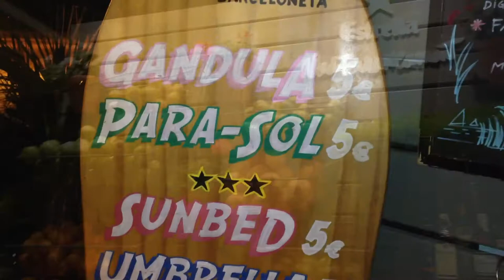La Guingueta Barceloneta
La Guingueta Barcelona se encuentra en la playa de San Sebastián en la Barceloneta. Recientemente el chiringuito de Carlos Abellán, chef con una estrella michelín, ha sido reformado y reinaugurado con un nuevo cuidado diseño de interiorismo realizado por el estudio Sandra Tarruella Interiorismo.
La Guingueta is placed in San Sebastián Beach in la Barceloneta. Carlos's Abellán Chiringuito has been reopened with a new interior design developed by Sandra Tarruella Interiorism Studio.